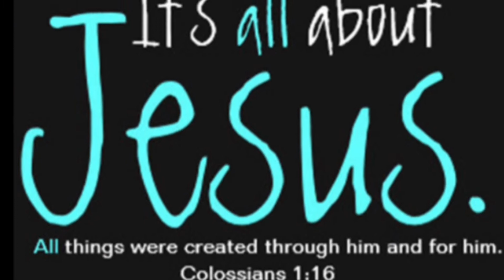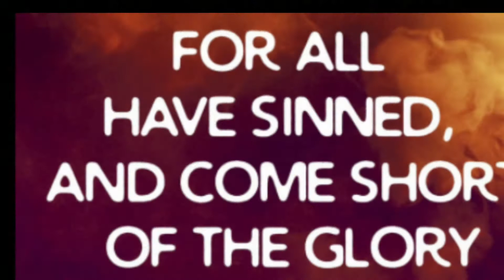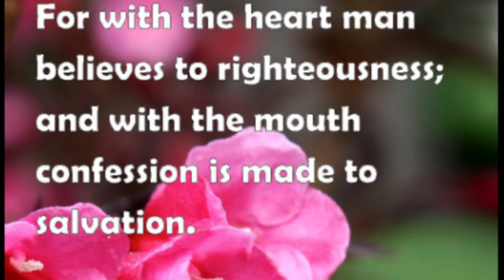It’s all about Jesus